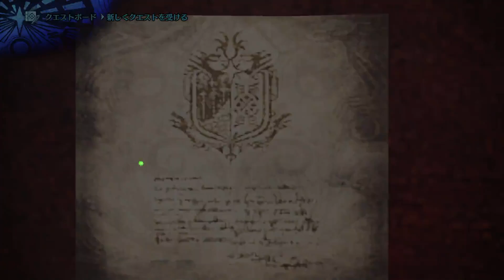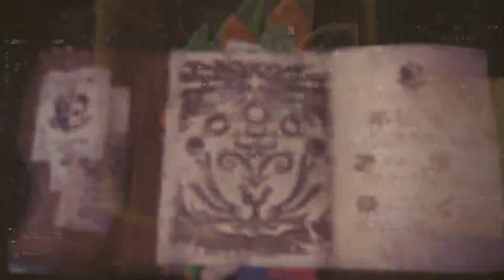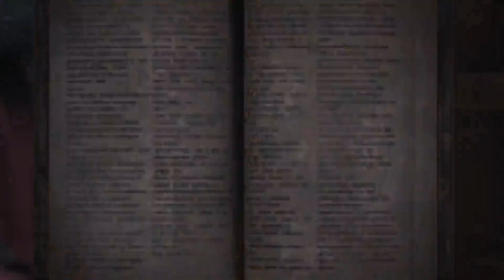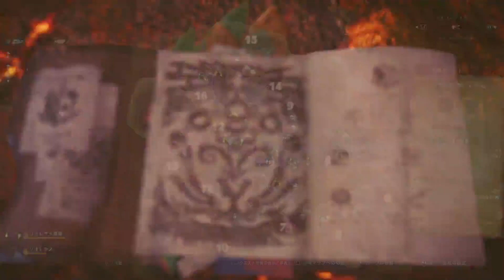【MHW】仲間ふっとばし係【メロスピ神12/1】＃1